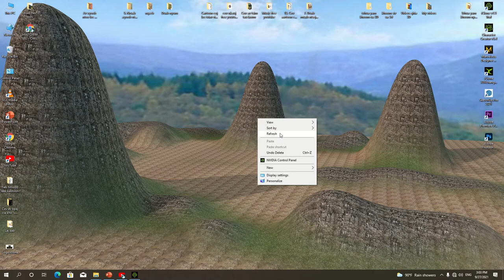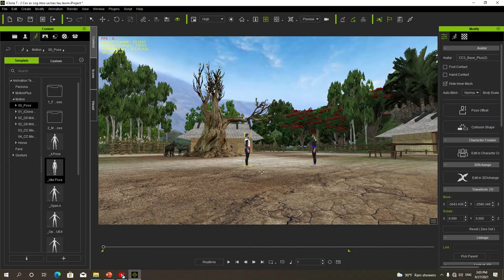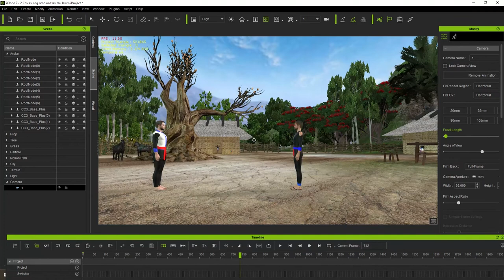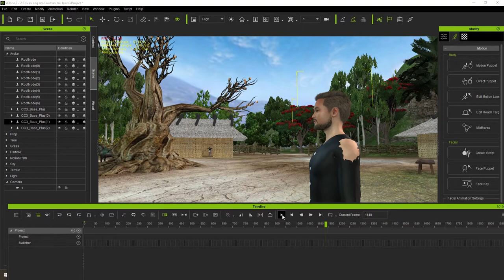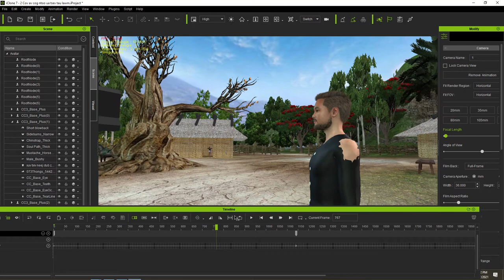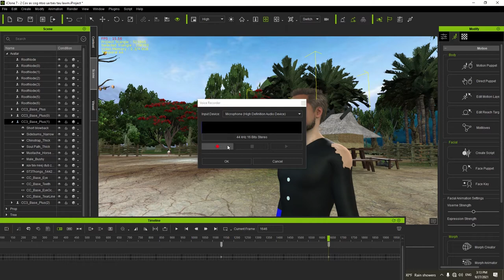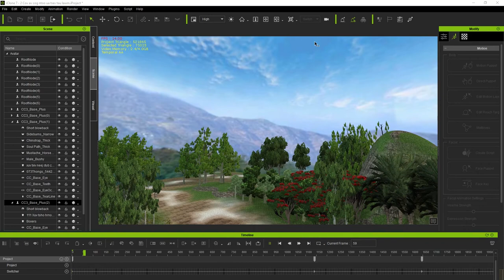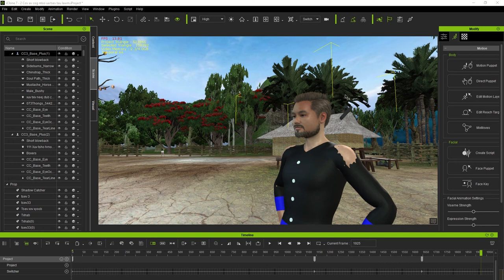Ep16. Qhia sib pauv koob thaij, Rub koob thaij, Thaij 2-3 tus neeg hais lus for iClone7.9 2021-2022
Qhia sib pauv koob thaij, Rub koob thaij,thaij deb, thaij ze , Thaij 2-3 tus neeg hais lus .ua kom tau   ib zaj movie.
Ua tsaug ntau2 rau nej ib tsoom phooj ywg  ua cov pab txhawb nqa peb thiab.
#       thov xam txim pub thiab txawm qhia tsis tau zoo tshuav qhov twg no los zam txim pub thiab qhov twg tsis zoo no los ho qhia mam xyaum kom zoo dua no os#